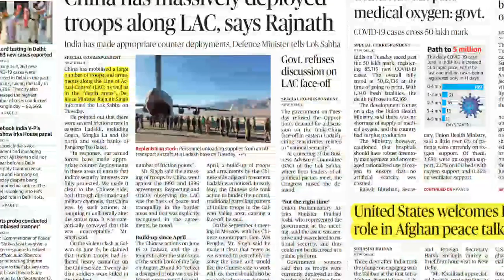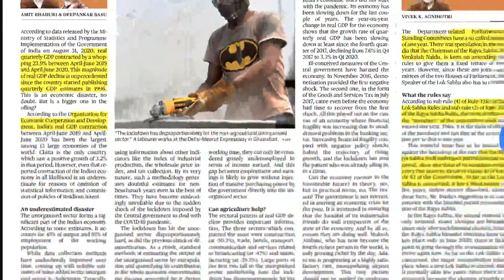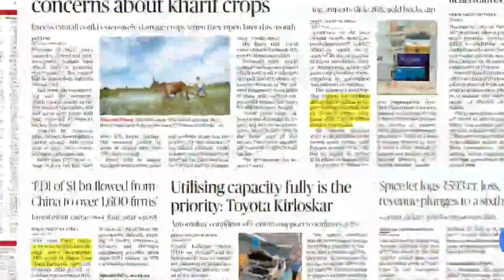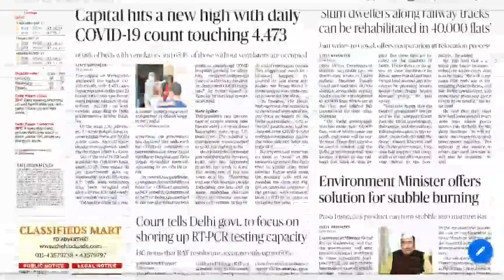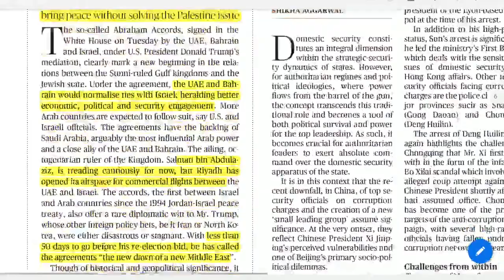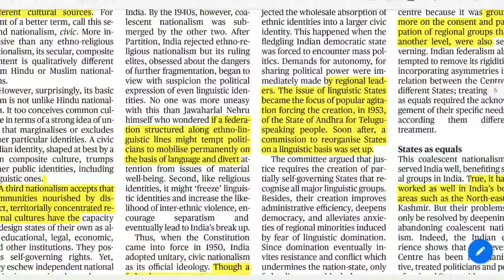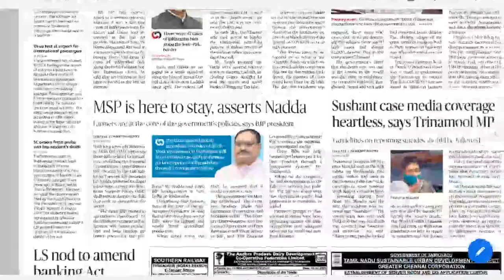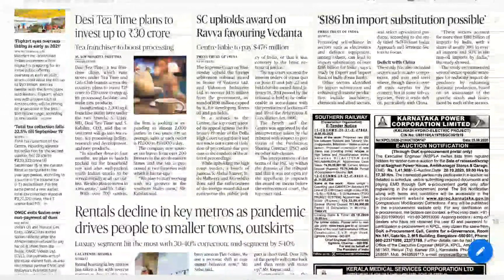16th and 17th September Current Affairs and NewsPaper Analysis The Hindu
16th and 17th September Current Affairs and NewsPaper Analysis The Hindu